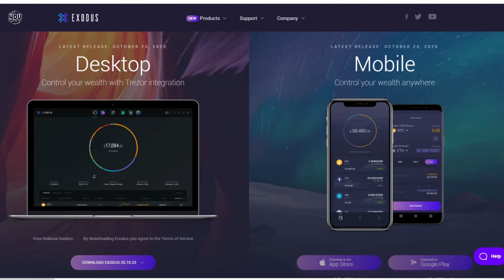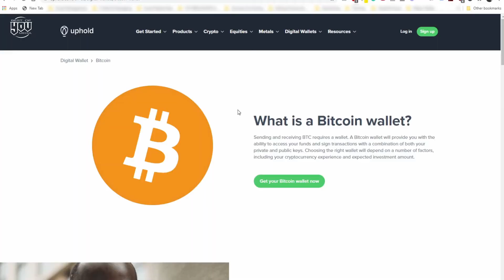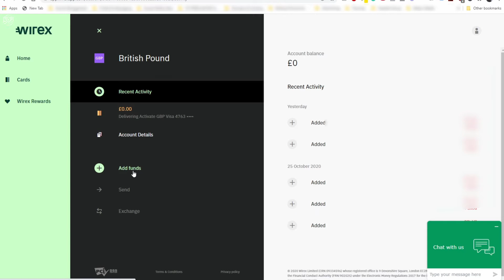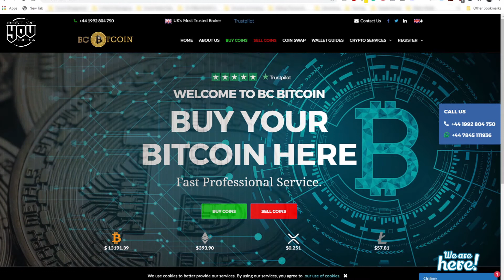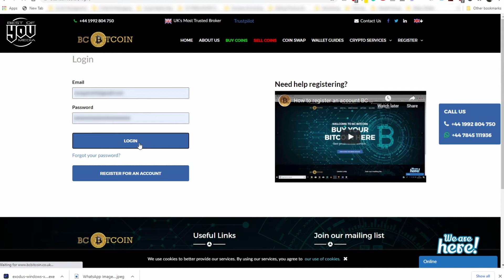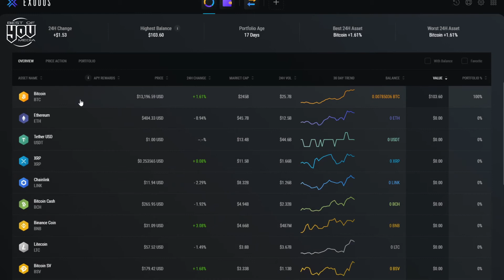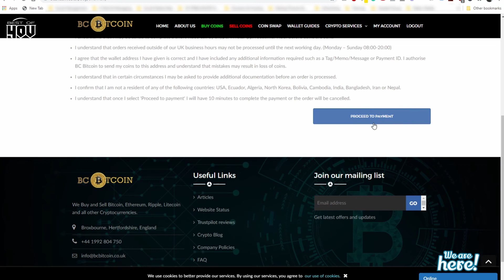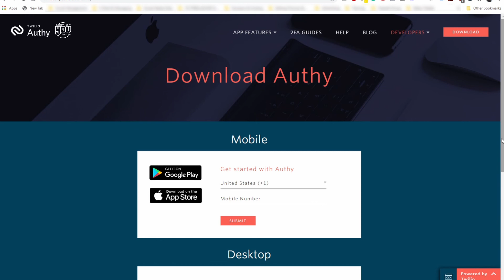How to buy Bitcoin with BC BITCOIN & EXODUS for a CASH FOREX GROUP Trading Pack | PART 2 | CFX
This is PART 2 of a 3-part video series to help you purchase your first Trading Pack with Cash Forex Group CFX. In this video, we will run through the apps needed like EXODUS, WIREX, UPHOLD and BCBITCOIN to purchase your Bitcoin ready to purchase your Cash FX Trading Pack

00:31 Set up EXODUS
02:21 Set up Uphold
02:58 Set up WIREX
05:08 Set up BC Bitcoin
07:15 Buy Bitcoin through BC Bitcoin and send to EXODUS
13:00 Set up Authy on your phone

If you don't want to do it yourself, register below and I will do it for you...
Link to Register with Cash FX - DO NOT REGISTER WITH CFX (2023 UPDATE)

Part 3 will run through how you purchase your CFX Trading Pack with Bitcoin through EXODUS and set up a 2-way authentication with AUTHY

To make a significant income from any business online takes hard work, consistency and maximum efforts/action. Never put more than you are willing to lose and always remember that past performance never guarantees future profits! There are no guarantees!